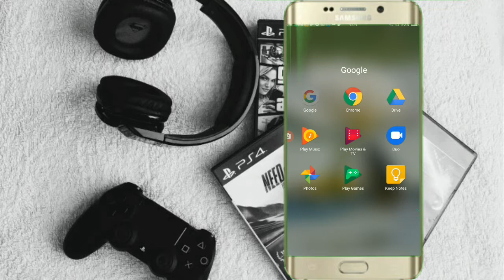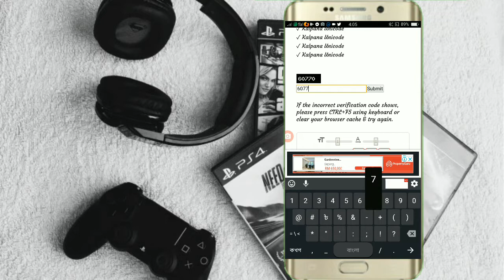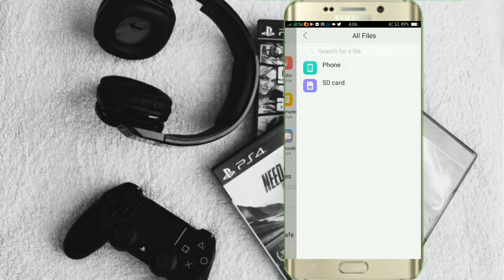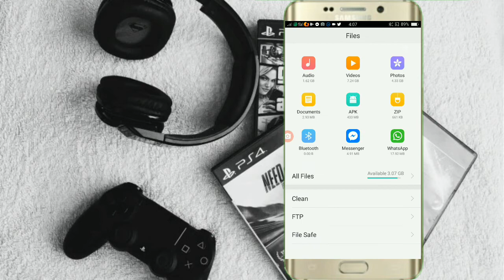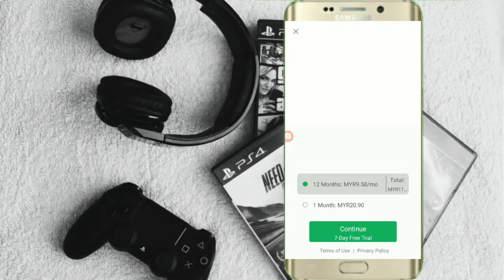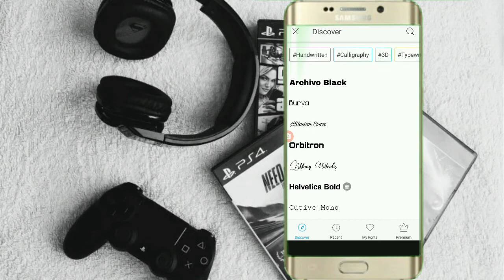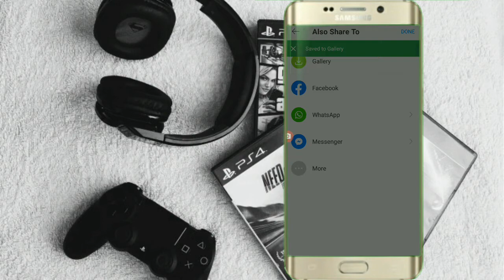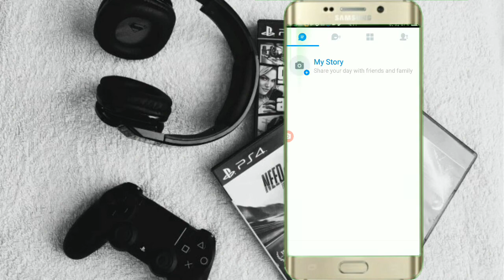মোবাইলের স্টাইলিশ ফন্ট ব্যবহার// Bangla Stylish font use in Android mobile// Bangla tutorial 2021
in this video i will show how use bangla stylish font in android mobile,You can follow this video step and make attractive thumbnail, logo etc just bangla font in picsart photo editor its bangla tutorial.                                           thanks for watching this video, like//comment//share//subscribe. sk tech bd